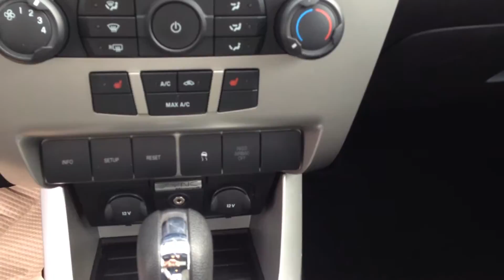2010 Focus Stk# 142428a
LOCAL SE FOG LAMPS, HTD SEATS, SYNC, REMOTE ENTRY, PASSIVE ANTI THEFT, PERSONAL SAFETY SYS, 15" ALUM WHLS SPORT PKG